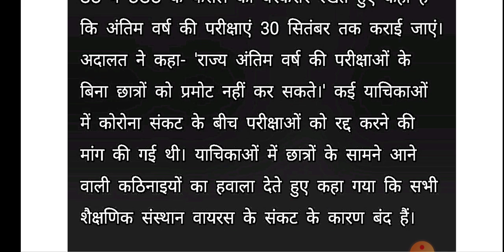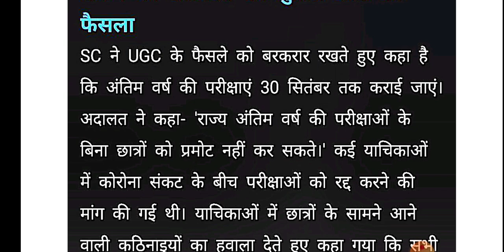अंतिम वर्ष की परीक्षा पर सुप्रीम कोर्ट का आर्डर आ गया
अंतिम वर्ष की परीक्षा पर सुप्रीम कोर्ट का ऑर्डर आया। सुप्रीम कोर्ट ने ugc के आदेश को सर्वोपरि बताया है। पूरी जानकरी